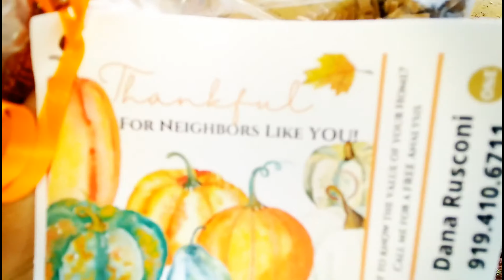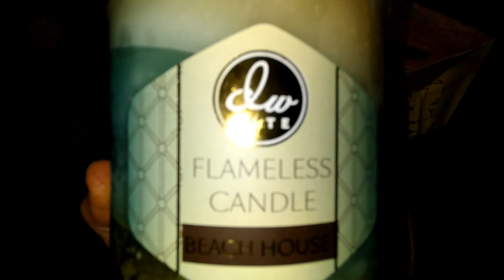Thanksgiving Dinner With My Family - Best Thanksgiving Ever - Family Fun Night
Thanksgiving dinner with my family, best thanksgiving ever, This video I am sharing my Thanksgiving day spent with family. family fun night. Happy Holidays!

🌼Products I love:
Apple I phone 11
Shark IQ Self Empty - Base Robot Vacuum WIFI Black
Beautiful Wooden Study desk or Computer Desk
Food Processor, (mixi) I use
My favorite blender

🌼Supplements I love:
All natural Multi Vitamins
MSM Sulphur for beautiful hair, skin, nails and joints
Beet Root Powder
Kids Organic Multi Vitamins

🌼Skin Care I love:
Vitamin C Serum anti aging
Biossance Oil Squalane Oil + Vitamin C Rose Oil
Foundation with SPF

Musician: ASHUTOSH